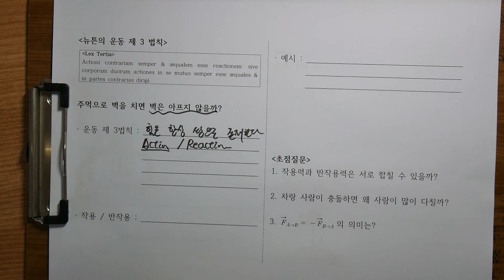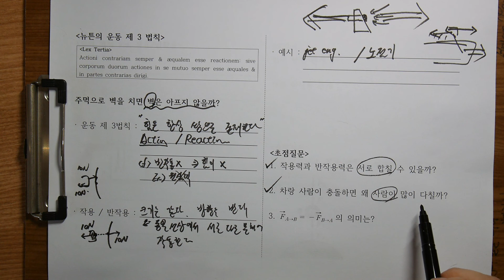뉴튼의 운동 제 3법칙